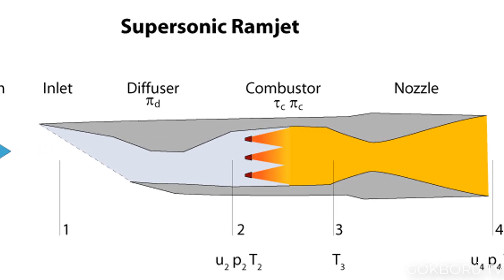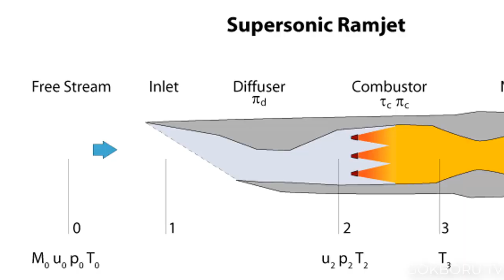TUBİTAK ÖYLE BİR FÜZE SİSTEMİ GELİŞTİRİYOR Kİ BU SİSTEMİ DURDURMAK İMKANSIZ ! 6138 KM'YE VARAN HIZ !